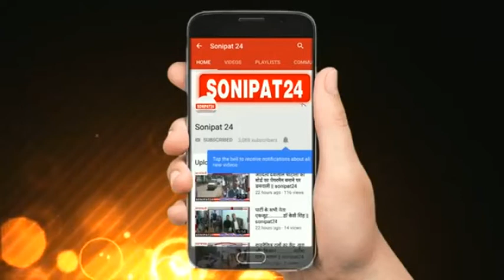लाईसेंस बनवाने को लेकर हो रही परेशानी ||sonipat24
खरखौदा में लर्निंग लाईसेंस बनवाने के नाम पर लोगों को काफी परेशानी का सामना करना पड़ रहा है। ग्रामीणों की मांग है कि प्रशासन द्वारा ऐसी व्यवस्था होनी चाहिए कि कोई भी इच्छुक व्यक्ति सप्ताह में किसी भी दिन अपना लर्निंग लाईसेंस बनवा सके। मंगलवार को मैडिकल कराने का दिन निर्धारित है, बुधवार को फर्स्ट एड प्रमाण पत्र का दिन निर्धारित है, बुधवार को लाईसेंस कर्मचारी को प्रशासन ने यहां पर मनमाना रेस्ट सौंपा हुआ है। ऐसे में लोगों को लर्निंग लाईसेंस के लिए तीन दिन खराब करने पड़ रहे हैँ। मंगलवार को मैडिकल बनवाने के लिए आने वाले लोगों को उस समय परेशानी का सामना करना पड़ा जब अस्पताल में चिकित्सक छुट्टी पर मिला। लर्निंग के लिए मैडिकल कराने पहुंचे ग्रामीणों ने पहले तो अस्पताल में प्रदर्शन किया इसके बाद खरखौदा उपमंडल कार्यालय में पहुंचकर प्रदर्शन किया। जिनमें सुरेंद्र, नरेश, दीपक, राहुल, विकास, विनय, प्रदीप, राजकुमार का कहना है कि पहले लाईसेंस किसी भी दिन बनाया जाता था और लोगों को अस्पताल में भी रोजाना मैडिकल जांच कराने की सुविधा थी। लेकिन अब केवल मंगलवार को चिकित्सक यहां पर सुविधाऐं दे रहे हैं। जबकि मैडिकल कराने के लिए रोजाना सुविधा मिलनी चाहिए। इसी तरह से कर्मचारियों को बुधवार की छुट्टी क्यों की गई है, जबकि शनिवार को क्लर्कों की छुट्टी ही रहती है। जैसे ही शिकायत एसडीएम श्वेता सुहाग के पास पहुंची तो उन्होंने मैडिकल परीक्षण के लिए दूसरे चिकित्सक की व्यवस्था करवाई। जिसके बाद लर्निंग
कराने वालों के मैडिकल प्रमाण पत्र बनाए गए।